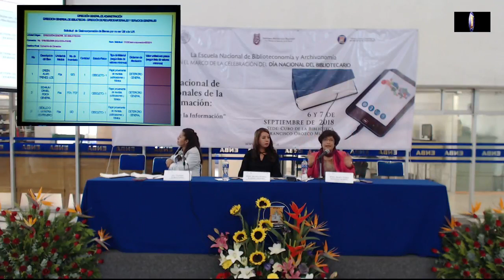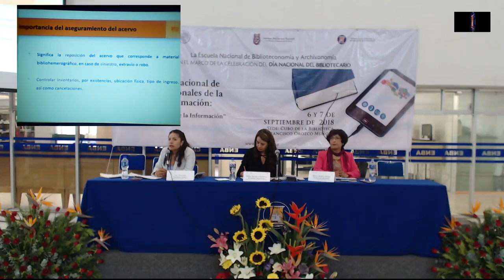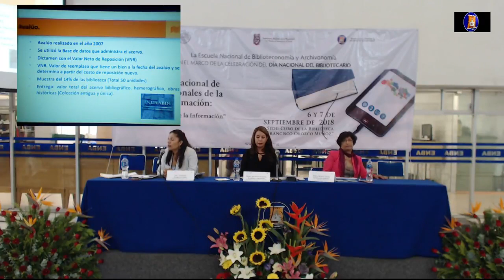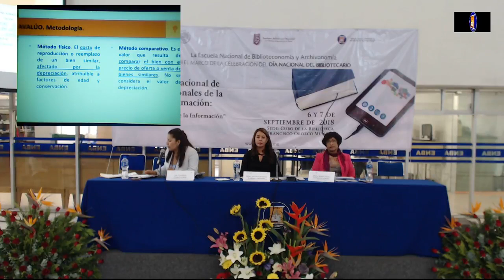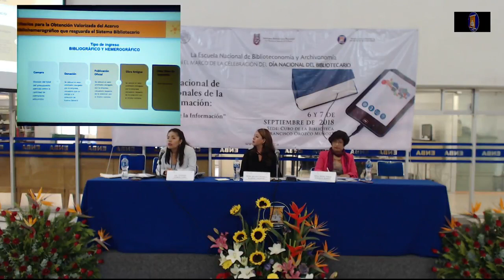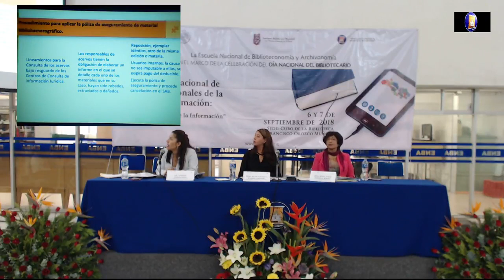5o Foro Nacional de Profesionales de la Información: Mesa 6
5o Foro Nacional de Profesionales de la Información: Mesa 6

Modelos y contratación para asegurar una unidad de información y sus recursos

Moderadora:

Mtra. Blanca Patricia Ramírez Jerónimo. Docente de la Escuela Nacional de Biblioteconomía y Archivonomía (ENBA)

Ponentes:

Mtra. María Teresa González Romero
Directora de Área
Dirección General de Bibliotecas de la Secretaría de Cultura
Titulo de la Ponencia: “Las colecciones bibliográficas: el descarte y la desincorporación en la Red Nacional de Bibliotecas Públicas”.

Lic. Vianney García López.
Directora de Sistematización Bibliohemerográfica.
Suprema Corte de Justicia de la Nación.
Titulo de la ponencia: “Aseguramiento del acervo en un sistema bibliotecario, a partir de una experiencia.”